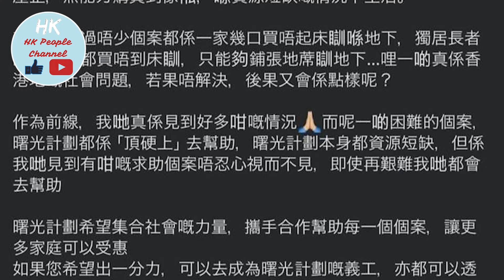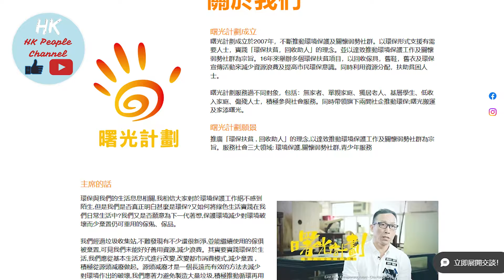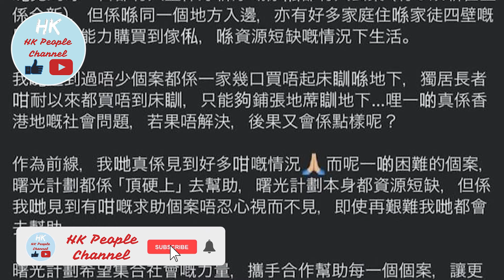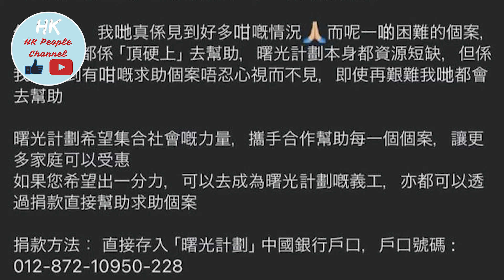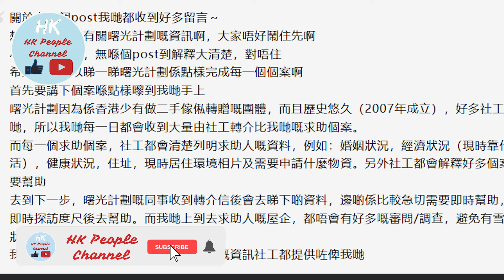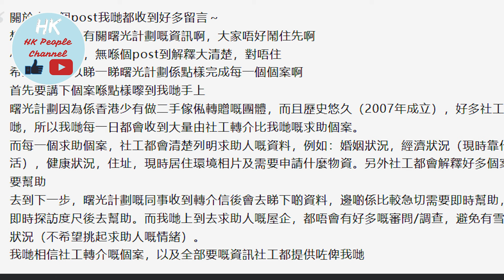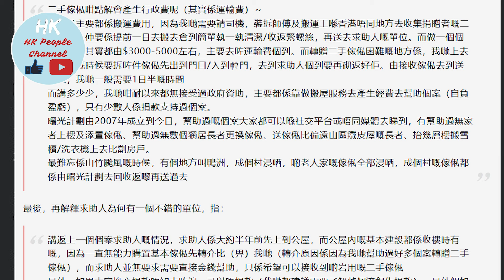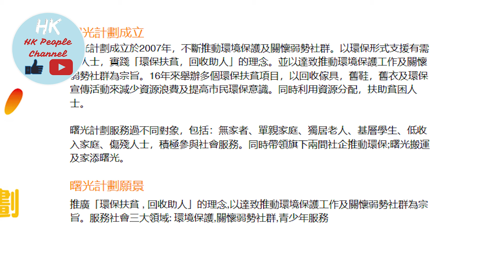NGO訂下家徒四壁新定義？求助人要傢俬但就叫人捐錢？NGO主席親自回應但結果越講越衰？更加被指係講大話？2024年11月14日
NGO訂下家徒四壁新定義？
求助人要傢俬但就叫人捐錢？
求助人被指係有錢人？
有錢買貴價嘢但冇錢買傢俬？
NGO主席親自回應但結果越講越衰？
更加被指係講大話？
2024年11月14日